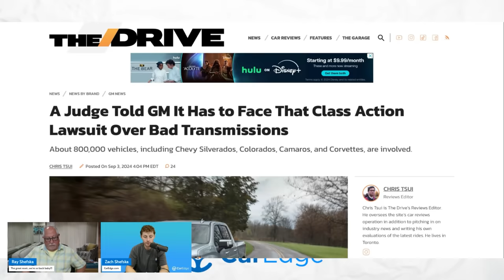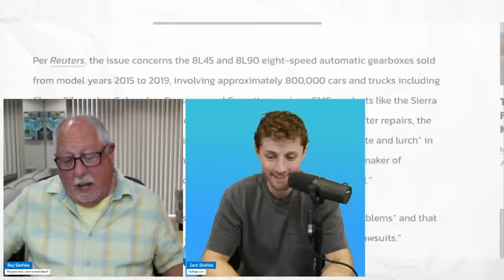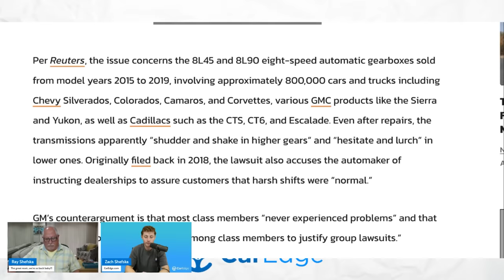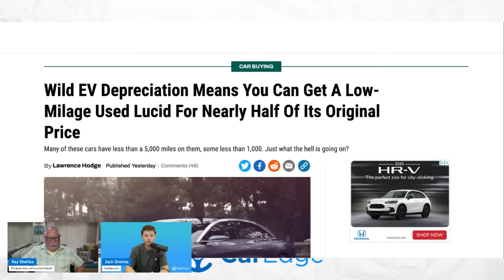GM GOT CAUGHT - MAJOR LAWSUIT!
We dive into the breaking news that GM is facing a class-action lawsuit over faulty transmissions. A judge has ruled that General Motors must answer for widespread complaints, and we discuss what this means for GM owners, the automotive industry, and car buyers everywhere. Tune in as we break down the details. GM DRIVERS DON'T MISS THIS.

Instagram ⮕   / @mycaredge
TikTok ⮕   / @caredge